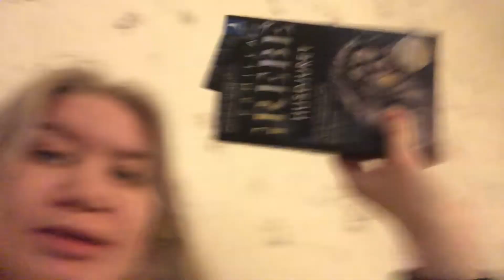Helg vlogg- hänger med min moster och chillar